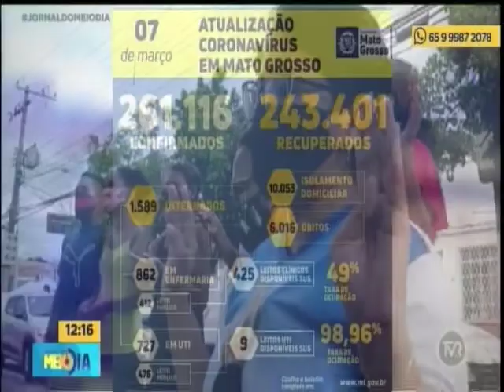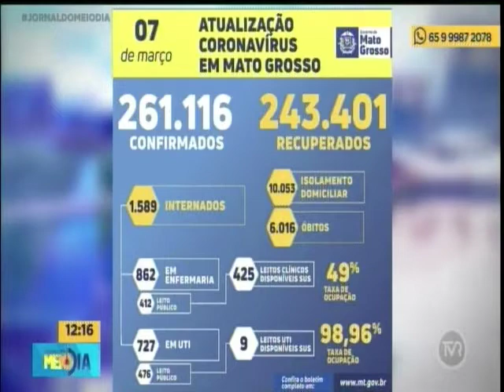Mais de 50 pessoas estão à espera de UTI em MT